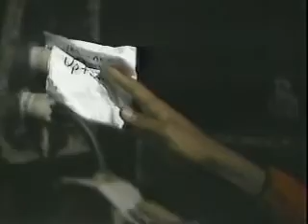1989 GO-GO DOCUMENTARY (PART 2)